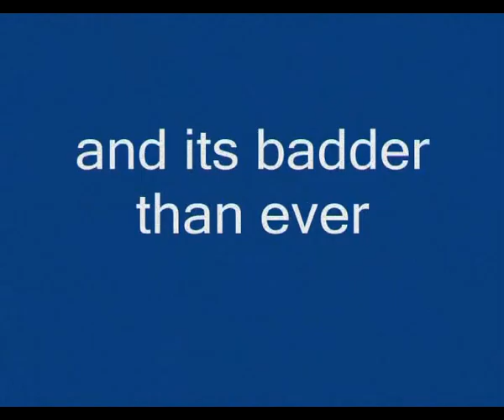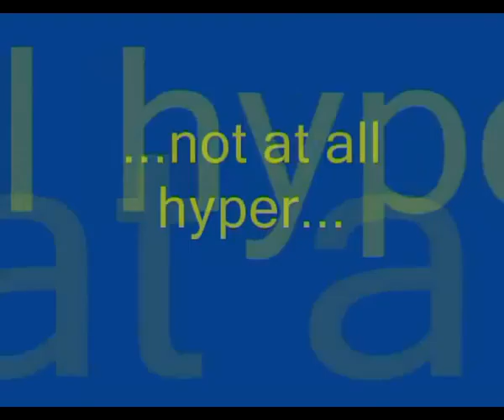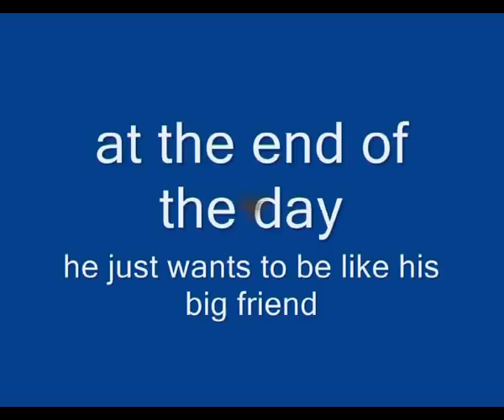Kitten: The Movie II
silver maine coon kitten